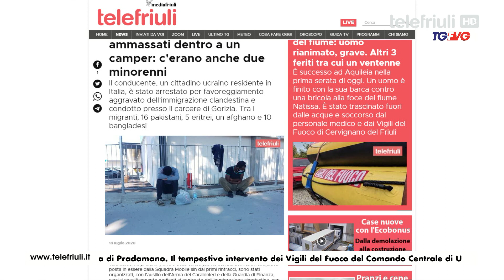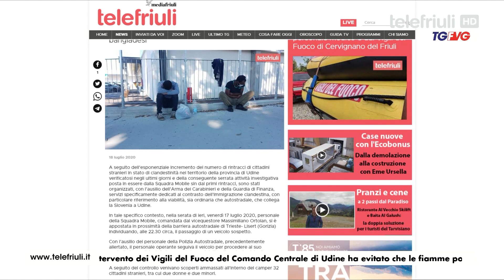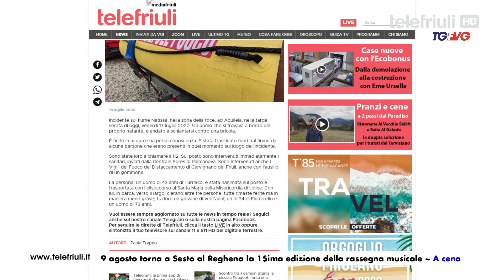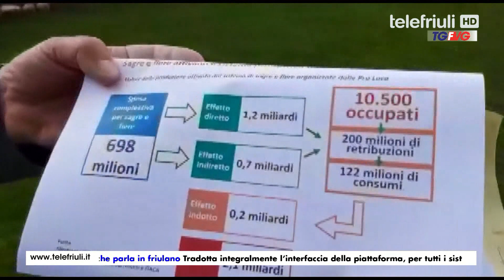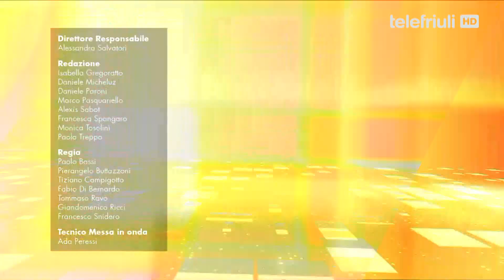Telegiornale Fvg ore 12 30 del 18 Luglio 2020